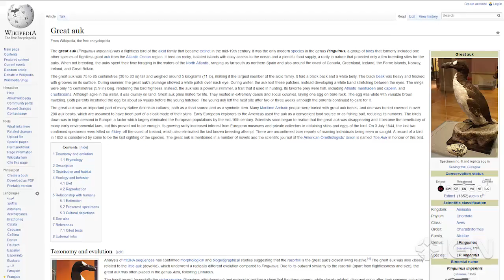6 of the Greatest Game Demos Ever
We count down six of the best playable demos in the history of video games.